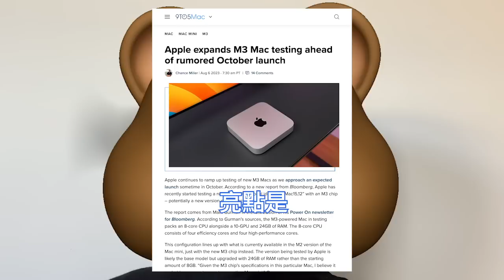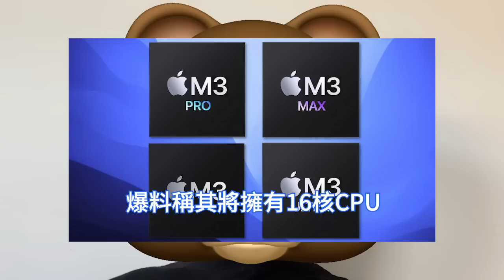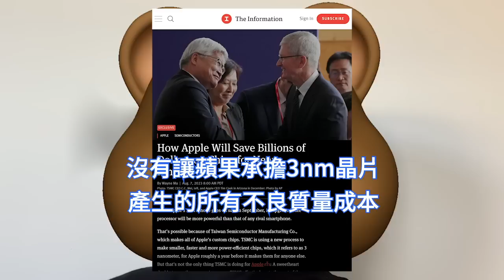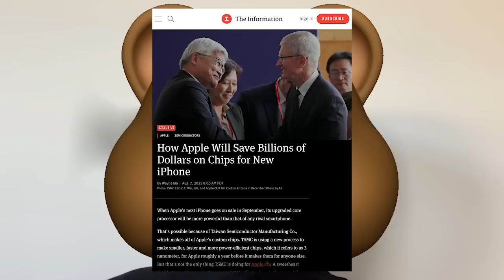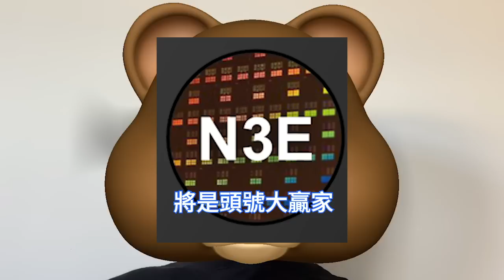真破天荒！台積電蘋果3nm巨額單爆賺麻，竟包下全部不良晶片。A17與M3規模太可觀，一舉省了幾十億美元。iPhone 15 Pro製造成本大降，M3/M3 Pro/M3 Max，效能曝光驚人。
蘋果目前正在測試新的Mac機型，亮點是採用最新的M3晶片。據報導，首款搭載M3晶片的電子產品支援最大24GB的統一記憶體。應該是13英寸的MacBook Pro和重新設計的MacBook Air。

按照蘋果M系列以往的產品線佈局，M3系列至少有M3、M3 Pro、M3 Max，甚至可能還有M3 Ultra。其中這款M3 Max非常瘋狂。爆料稱其將擁有16核CPU和40核GPU。

據The Information的報導，蘋果和台積電簽署了一份不同尋常的協議，由於蘋果向台積電下單巨額晶片訂單，因此它讓台積電自己消化為蘋果電子產品供應3nm晶片產生的所有不良質量成本。